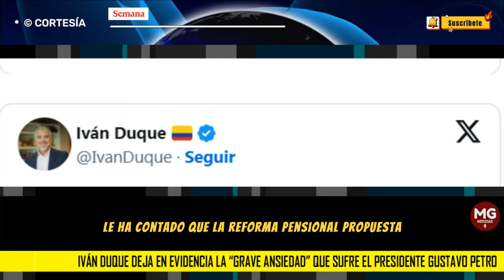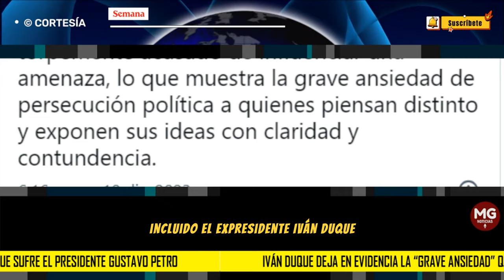🔴 IVÁN DUQUE DEJA EN EVIDENCIA LA "GRAVE ANSIEDAD" QUE SUFRE EL PRESIDENTE GUSTAVO PETRO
El presidente Gustavo Petro compartió este fin de semana un video en el que un sujeto amenazó con matarlo, por lo cual le pidió a la Fiscalía investigar el caso. Además, aseguró que este hombre se dejó lavar el cerebro por la oposición, echándole públicamente la culpa a Jaime Arizabaleta.
CONFIDENCIALES SEMANA